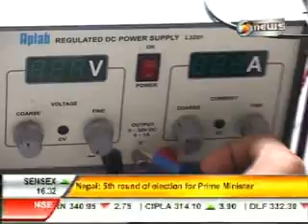coverage of HKBK_mpeg2video.flv